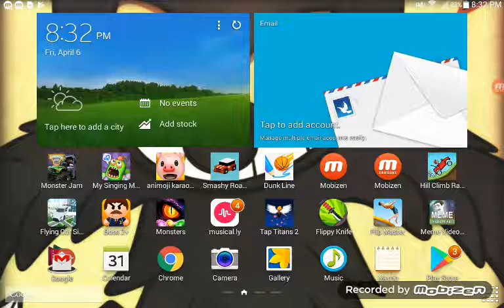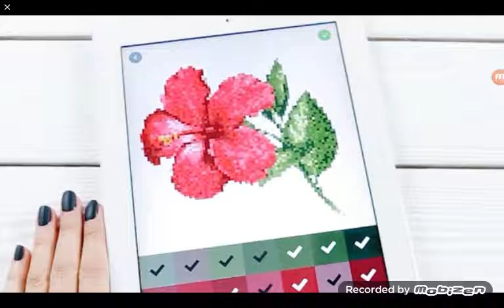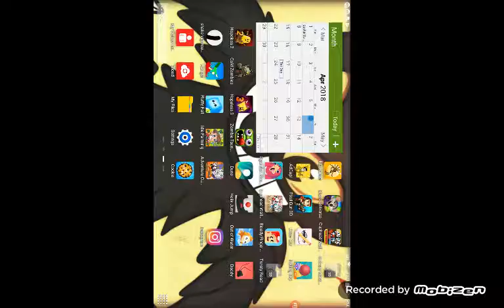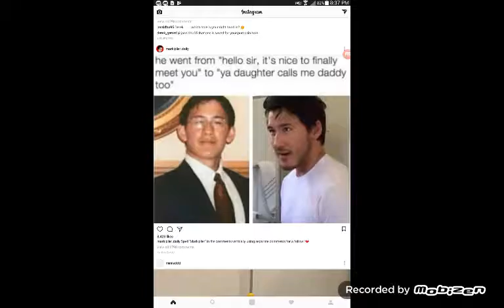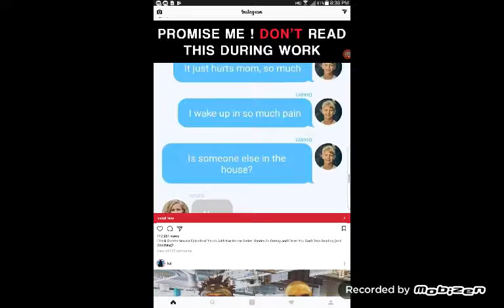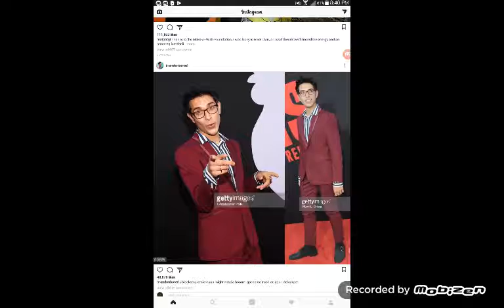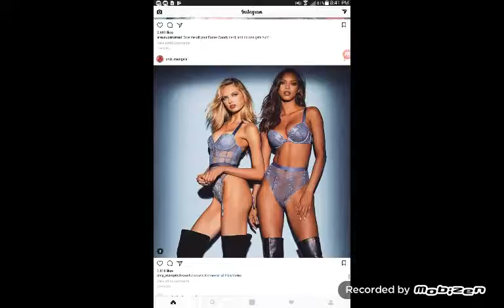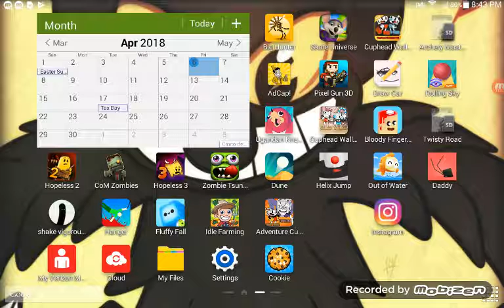Playing a lot of games and my video !!!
The brother bros